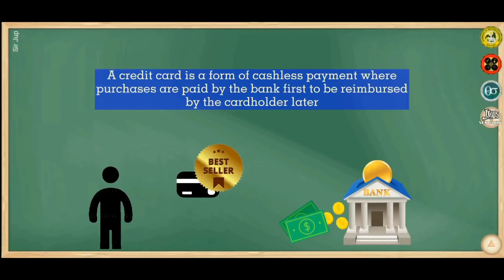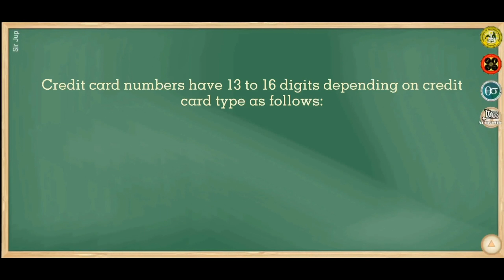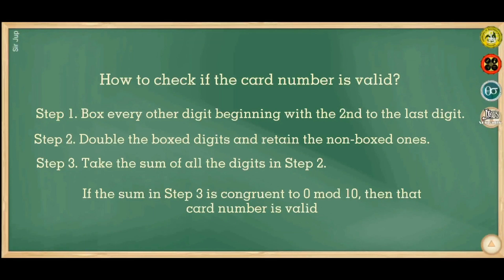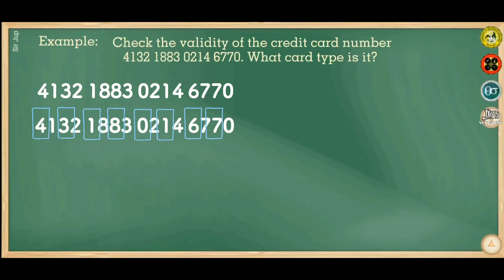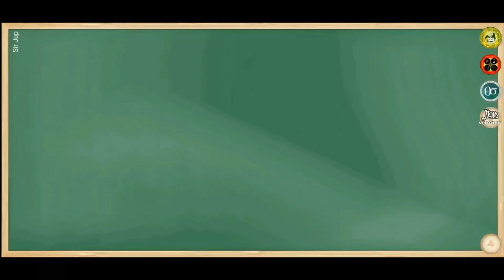GE - 4 Mathematics of Coding Part 4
Credit Cards